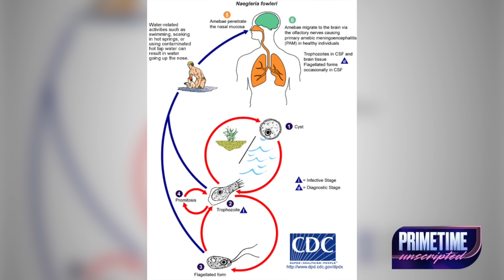Brain Eating AMOEBAS Found in 20 States in the U.S.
🪐 Go watch Shelbi Malonson’s new channel @CodexLegendarium

This video covers the recent tragic event in South Carolina, where a young boy died due to a rare but fatal **brain eating amoeba** infection. The video shares critical information on **naegleria fowleri**, including its symptoms and how to avoid the **infectious disease** that causes it, highlighting the importance of **public health**. Learn about this rare but serious danger.